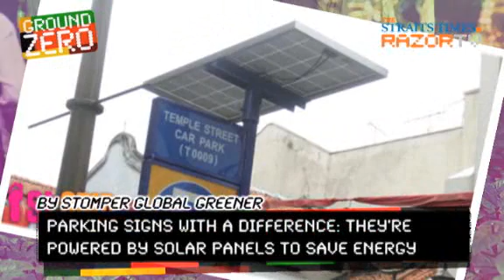Solar powered road signs? (Ground Zero Pt 5)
There's a new addition at Temple Street in Chinatown that's got netizens all excited - a solar powered parking sign! Is this the way of the future for Singapore?